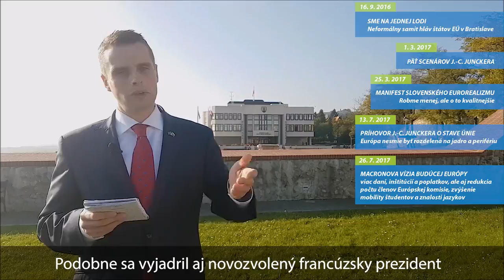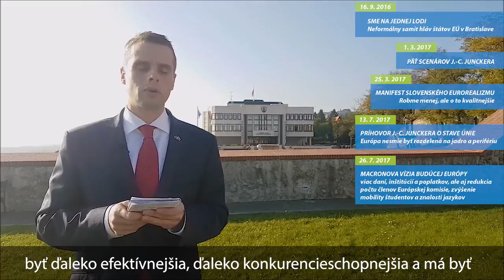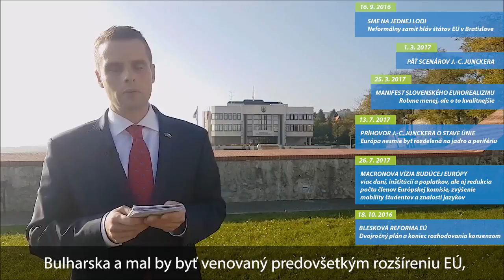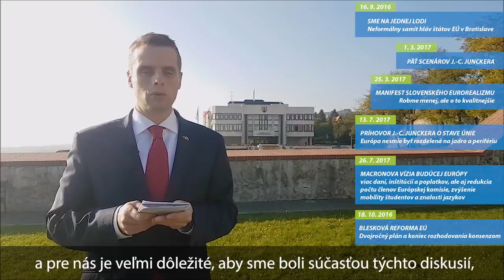S víziami a ideami budúcej podoby EÚ sa roztrhlo vrece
Martin Klus - Videoblog
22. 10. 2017